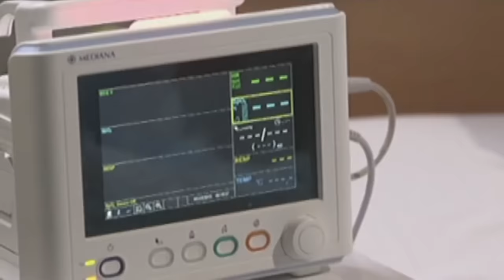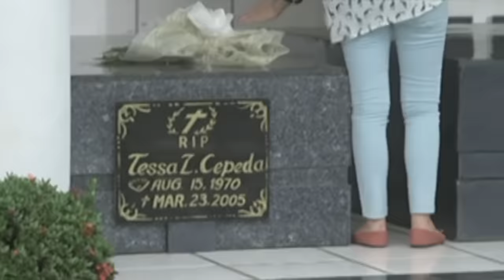Full Episode 133 | Oh My G!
With Anne on her deathbed, Sophie’s faith in God wanes once more. However, Sophie draws inspiration from her sister and her friends, building up her trust in G and leaving her sister’s fate in his hands. Soon after, Anne passes away, but G remains true to his word and miraculously revives her. With this, Sophie resolves to never doubt God again and makes it her mission to guide others who might need her help as well.